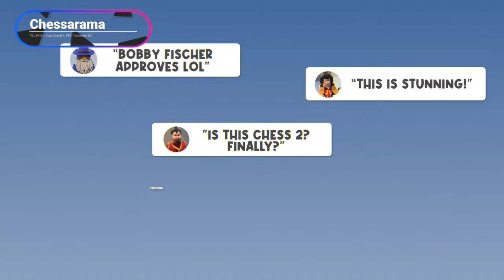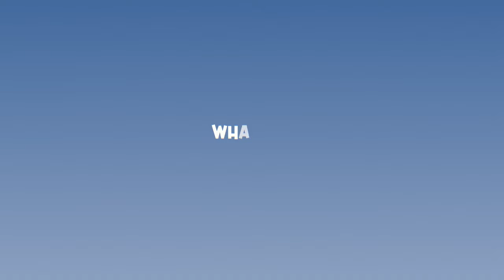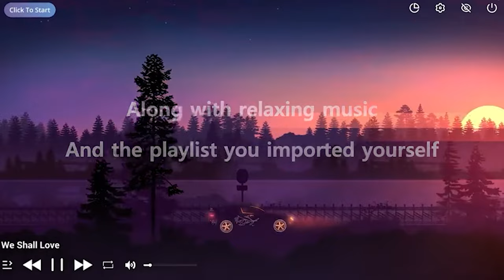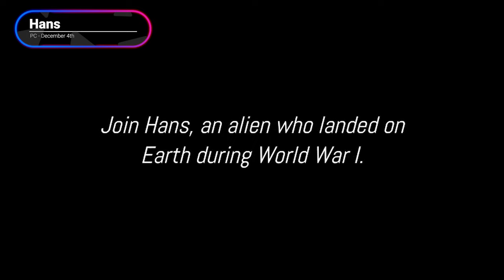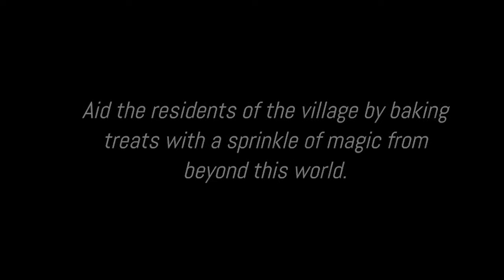Top 20 Games Releasing on ALL Platforms, December 2023 | Pillow Fort Featured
While featuring all 35 games we have Curated for the month would be a bit brutal, we've decided to start featuring our personal top 20 every month. We're sorry if your game didn't make the list, it truly isn't any hard feelings from us, but we have to pick some to feature because we love doing it.

If there's something with missed, drop it in the comments!

📚 Chapters 📚

0:00 Intro
1:20 Dragon Quest Monsters: The Dark Prince - RPG
1:50 Avatar: Frontiers of Pandora - RPG
2:20 Tales of Aswang - VR
2:48 LOFI Katana - VR
3:17 A Highland Song - Cozy & Casual
3:47 Chessarama - Chess
4:17 SteamWorld Build - Builder & Management
4:47 Quiet on Set - Murder Mystery
5:17 Back Then
5:46 While the Iron's Hot - Pixel RPG
6:19 Faeland - Pixel RPG
6:49 Divergence - Puzzle & Atmospheric
7:20 Laboratory X-29 - Roguelike Bullet Hell
7:50 House Flipper 2 - Simulation
8:20 Cat Leather Jackets - Visual Novel & Rhythm
8:44 Warhammer 40000 Rogue Trader - RPG
9:15 Chill Drive - Time Management
9:45 Bug & Seek - Cozy & Casual
10:16 Born of Bread - RPG
10:45 Hans - Cozy & Casual
11:12 Outro